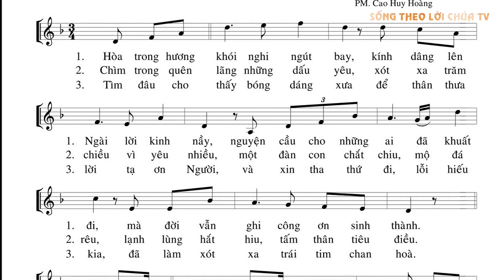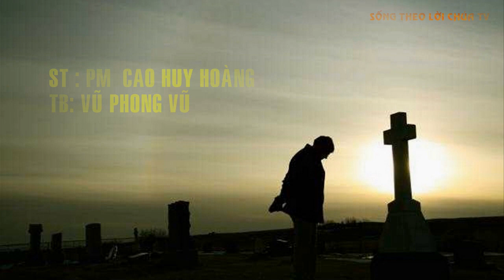LỜI CHÚA NGÀY 1/11 LỄ CÁC THÁNH - Pm CAO HUY HOÀNG, ĐỨC TRỌNG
Tháng tưởng nhớ và cầu nguyện cho các linh hồn
Tháng gẫm suy về sự chết và mầu nhiệm cánh chung
 HÒA TRONG HƯƠNG KHÓI
   ST: PM Cao Huy Hoàng
   TB: Vũ Phong Vũ